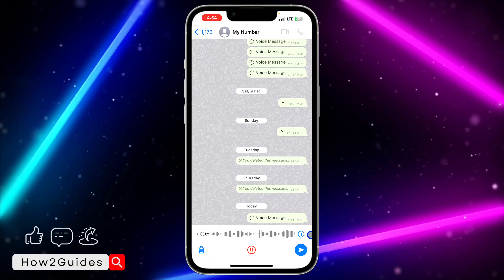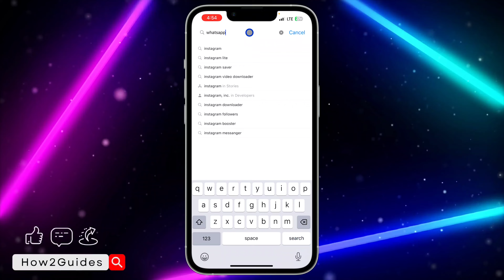How to Send Voice Message as View Once on WhatsApp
Elevate your privacy game on WhatsApp! 🎙️🔒 Discover how to send voice messages as 'View Once' for a fleeting and confidential audio experience. Learn the steps to audio privacy mastery now! 📱